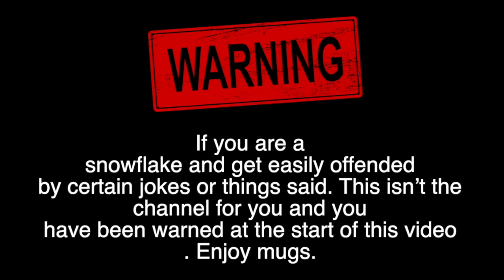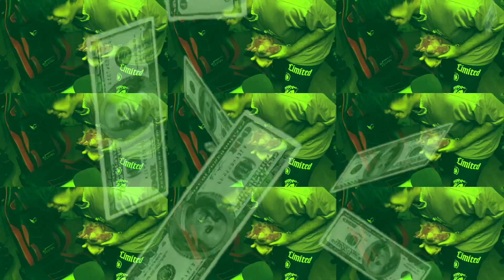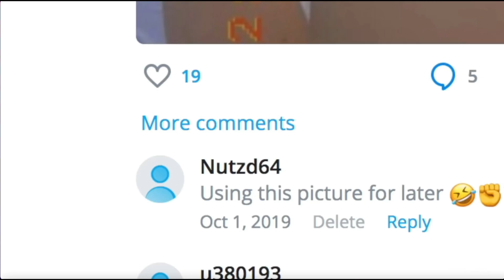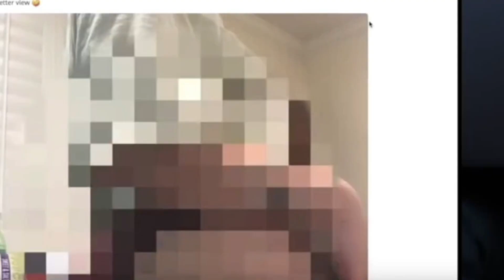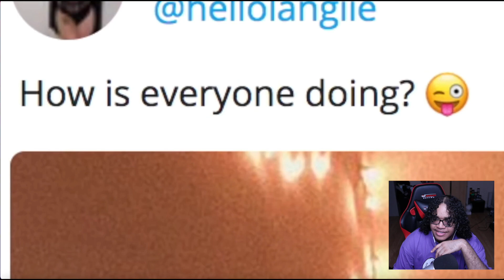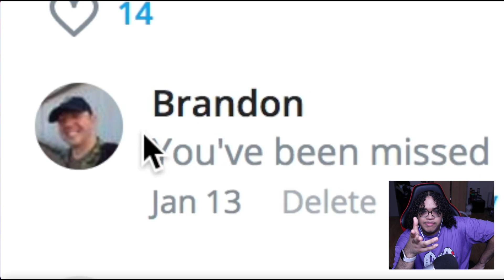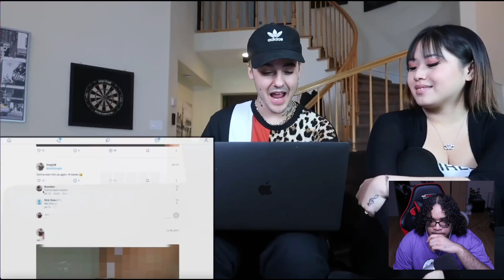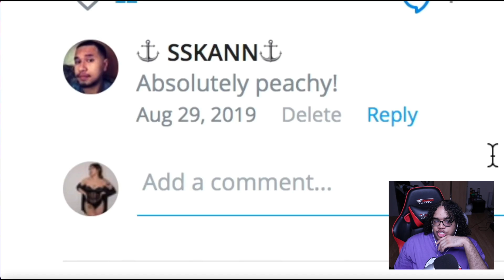This Man’s Reaction To His Girlfriends Onlyfans Content Is Sad